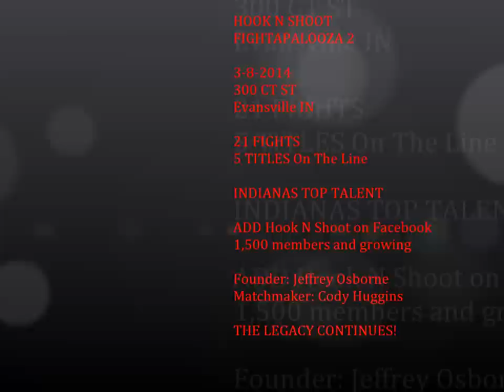HOOK N SHOOT Promo